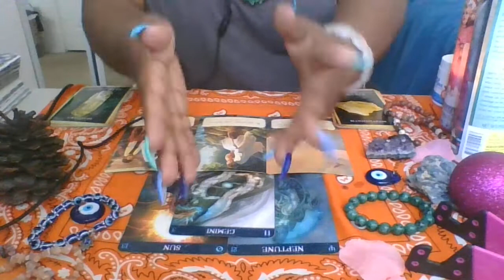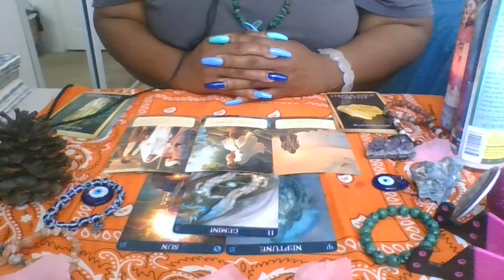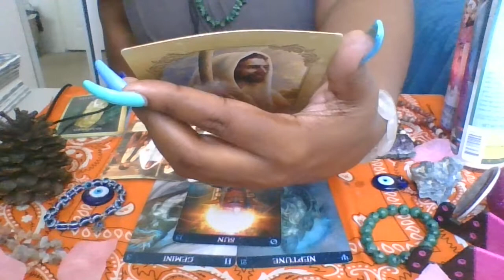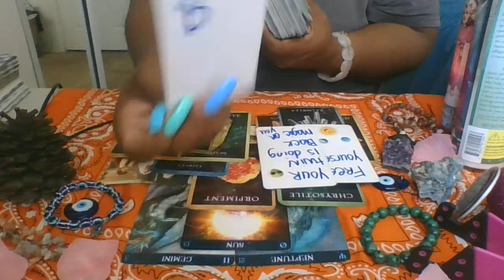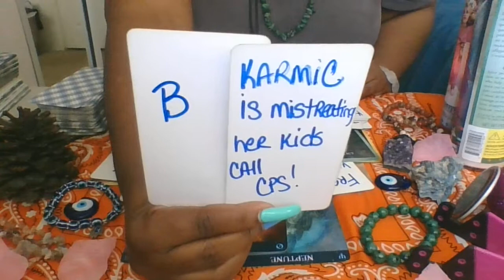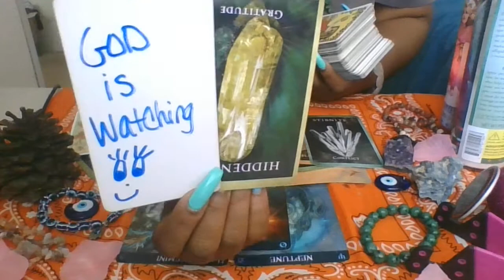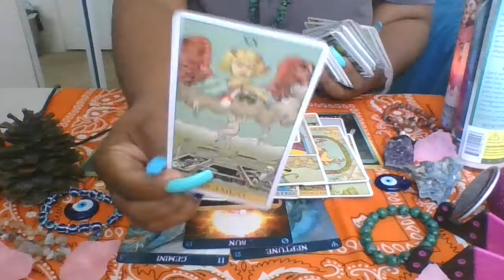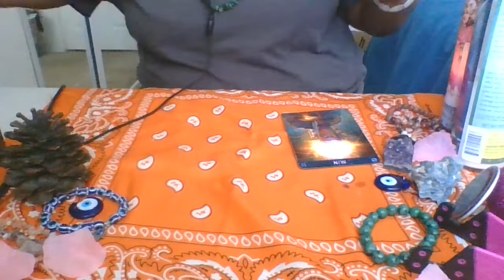GEMINI APRIL READ GOD IS WATCHING TOWERS FOR KARMICS